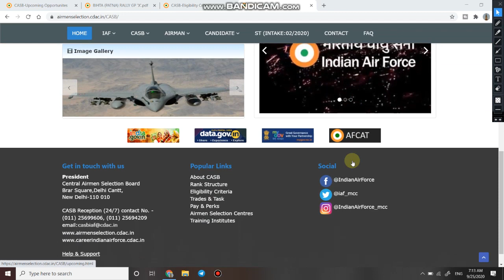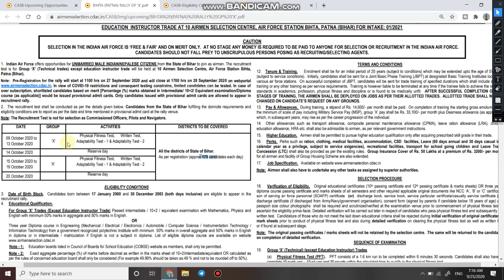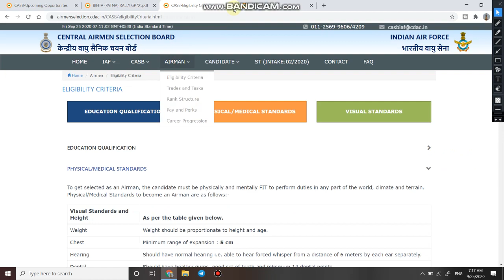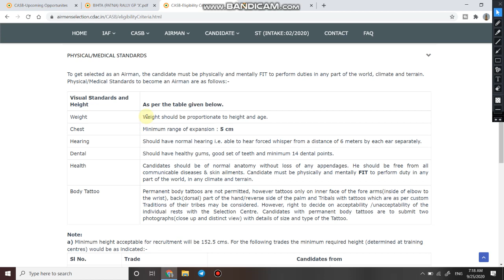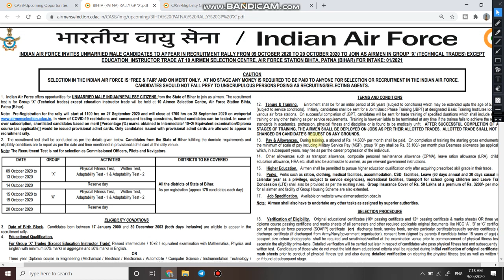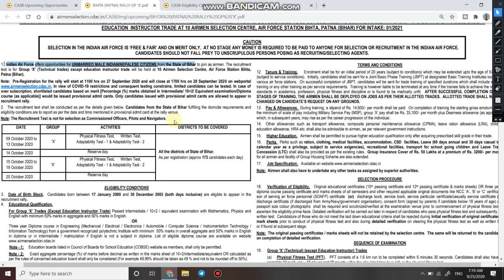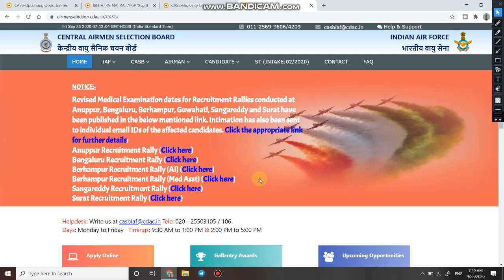Indian Airforce Recruitment 2020 | Airforce Bharti for 12 pass | Airforce Bharti for Bihar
11  Hello dosto aaj ki is video me ham apko batane bale hai Indian Airforce me nikli Airmen ki Bharti ke bare me.  Indian Airforce Bharti, Indian Airforce Recruitment 2020, Airforce Vacancy after 12th,

2. Video ko last tak dekhe agar video pasand  aye to video ko share aur like jarur karein.

3. Link for download Official Notification --- ttps://

Top 10 Government jobs 2020 Top 10